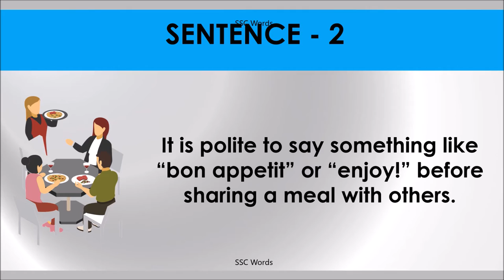BON APPETIT Idiom 480 # Meaning and five sentences # SSC Words